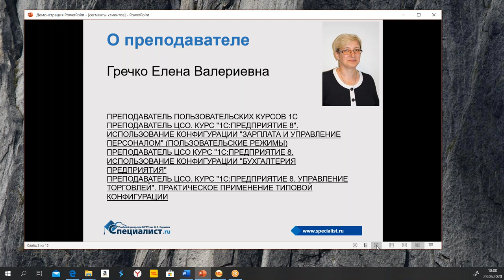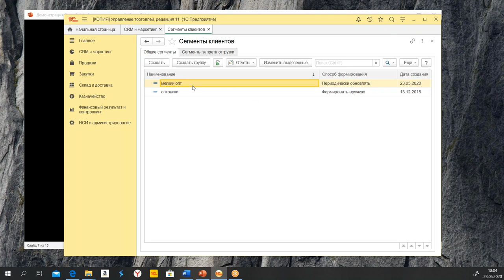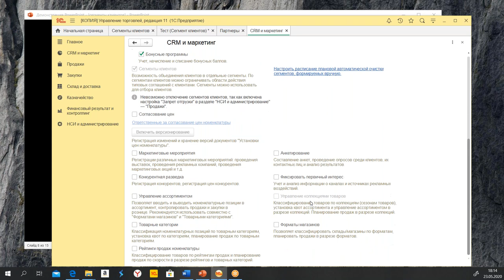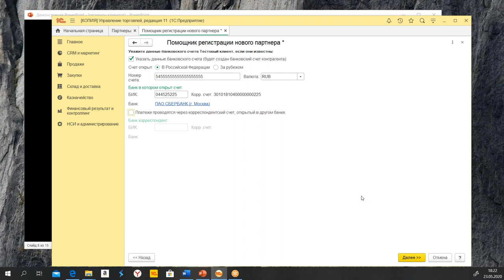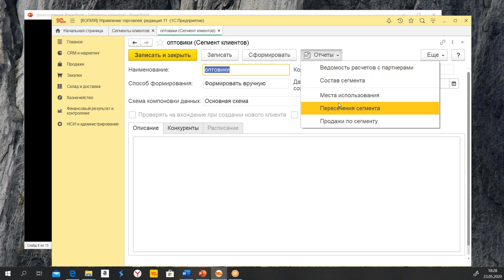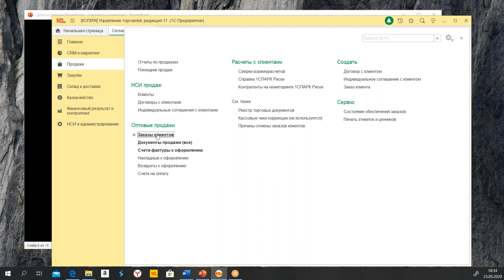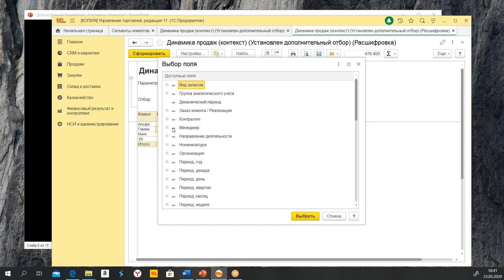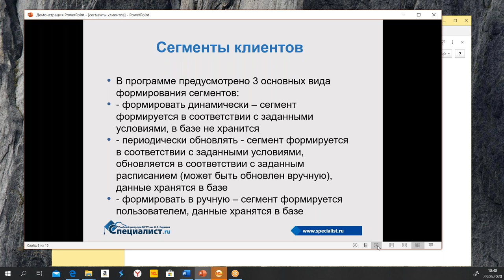семинар «Сегменты клиентов в 1С:Управление торговлей»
Разделение клиентов применяется для управления клиентской базой, анализа продаж, создания правил продаж для различных категорий. На этом семинаре вы рассмотрите практические примеры работы с такими сегментами.

Чтобы научиться проводить анализ продаж по сегментам клиентов, овладеть различными способами формирования ценообразования и назначения скидок, уметь профессионально оформлять любое взаимодействие с клиентом, записывайтесь на курсы «1С: Управление торговлей (ред. 11.4). Уровень 2. Управленческий учет» и «1С: Управление торговлей (ред. 11.4). Уровень 2. Коммерческая политика и маркетинг».

На этом семинаре вы узнаете, как использовать сегменты клиентов при создании соглашений и т.д.

Семинар полезен:
•менеджерам по продажам;
•сотрудникам, автоматизирующим бизнес-процессы в организациях;
•маркетологам

Занятие проведёт Гречко Елена Валериевна — блестящий преподаватель по бухгалтерскому учёту и работе в программе 1С. Елена Валериевна больше 20 лет работает бухгалтером и знает, как справиться со всеми сложностями ведения бухгалтерского и налогового учёта. Она постоянно участвует в российских и международных конференциях по 1С, SAP, бухгалтерскому учёту, и всегда в курсе последних нововведений, которые оперативно вносит в свою программу обучения.
Приглашаем вас на курс 1С: Управление торговлей (ред. 11.4). Уровень 2. Управленческий учет